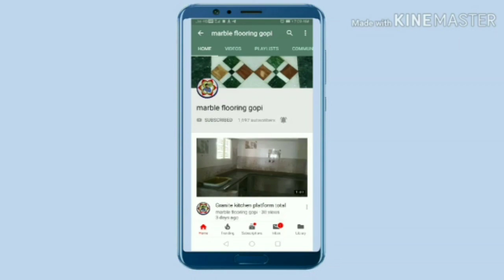How to parking 1×1 flooring tiles hotel install